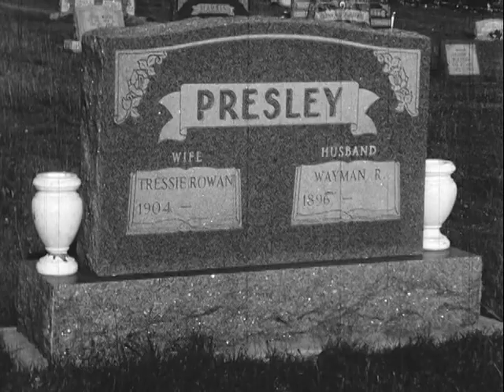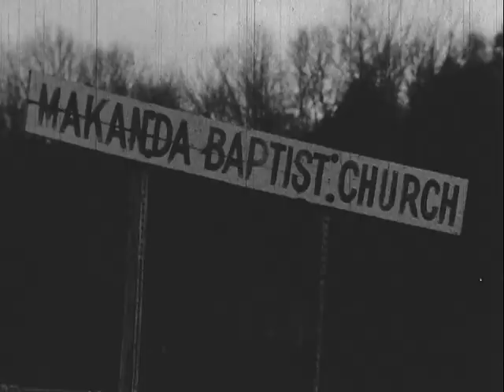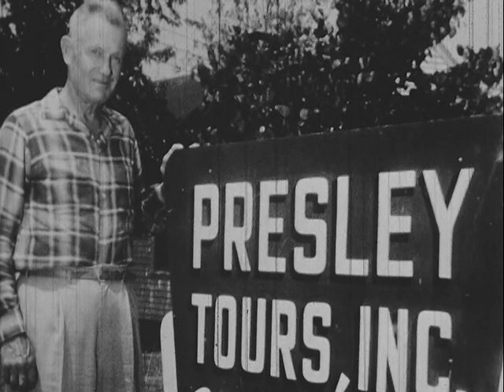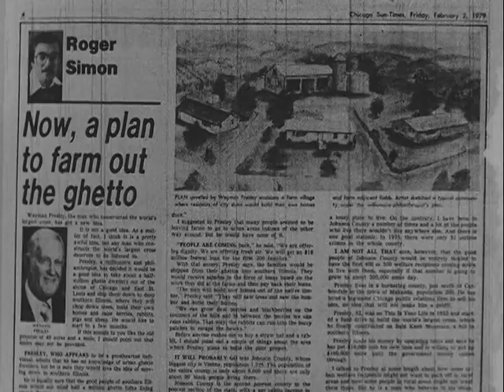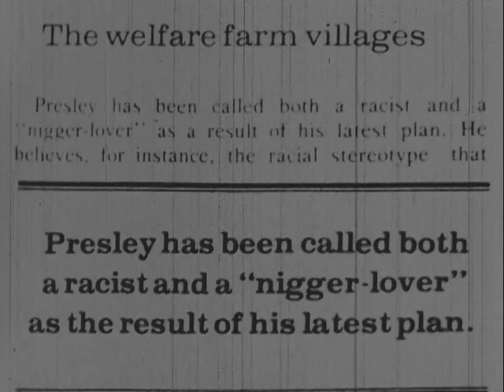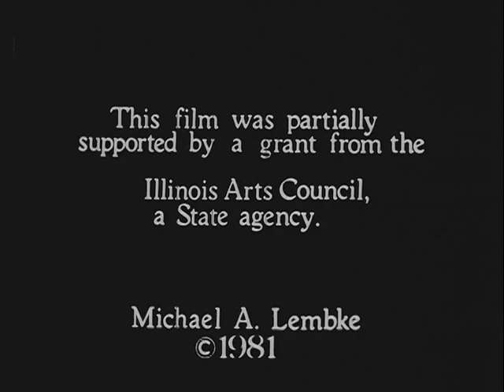Wayman Presley A Sharecropper's Son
Wayman Presley, a rural mail carrier in Southern Illinois, helped build one of the largest crosses in the world. The idea was born in 1937 and the Cross was finally dedicated in 1963. Mr. Presley's efforts were celebrated on the Ralph Edward's TV show, This Is Your Life, on April 6, 1955. After helping build the Cross and retiring from the Postal Service, Mr. Presley started Presley Tours, a full service tour company. This company has taken travelers around the world since 1960. Mr. Presley's enthusiasm, optimism and love for life is evident in this 21 minute film documenting his life and dreams. This film was funded, in part, by a grant from the Illinois Arts Council